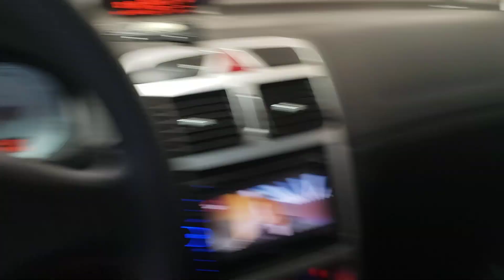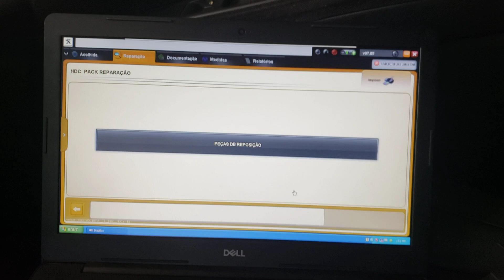Calibragem sensor ângulo volante após geometria Peugeot 307 308 408 citroen C4 pallas vtr glx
vídeo do erro com carro desalinhado